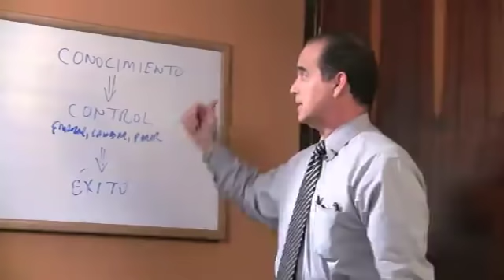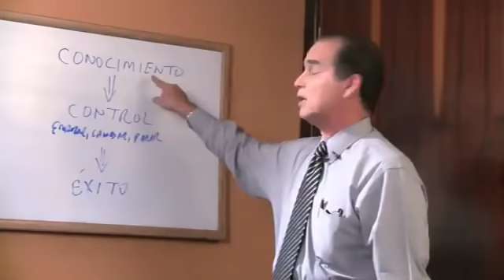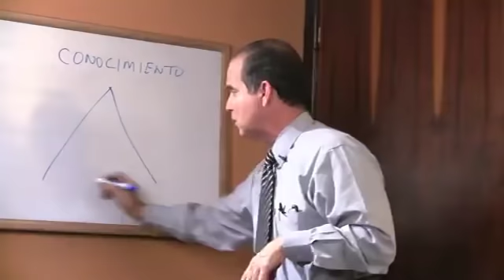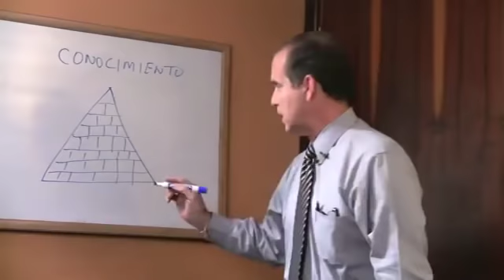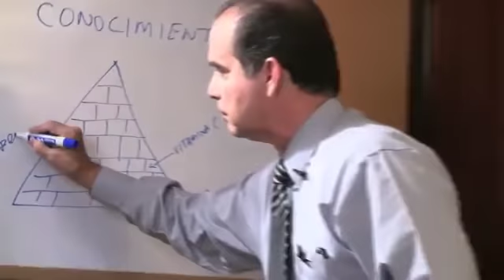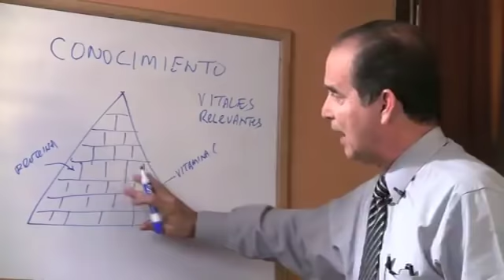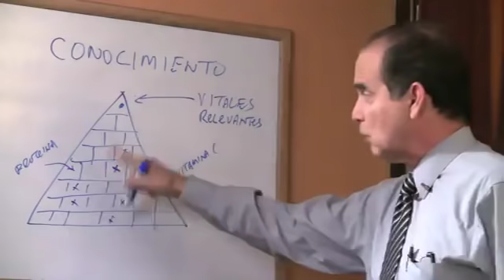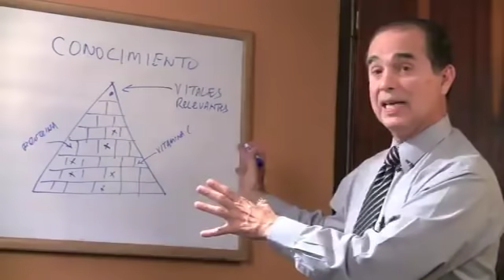Episodio # 391 En la certeza esta el éxito, conocimiento.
En este episodio Frank Suárez explica por qué comprender la información que uno lee es indispensable para resolver un problema y por ende, alcanzar el éxito.